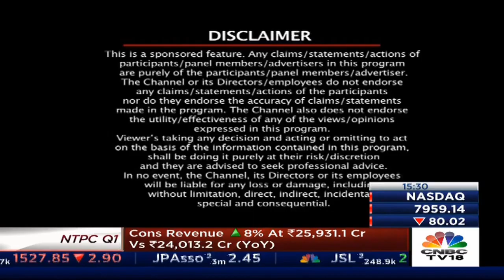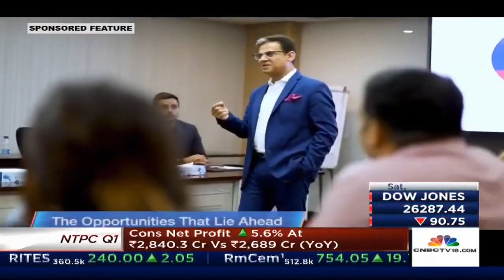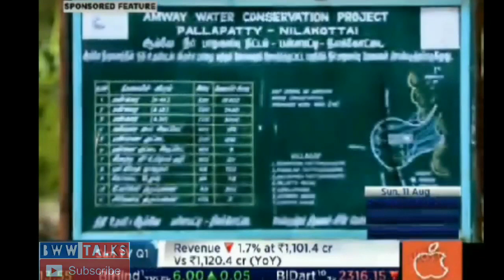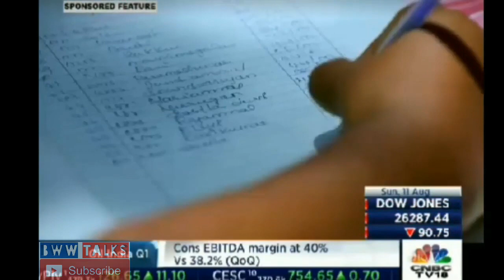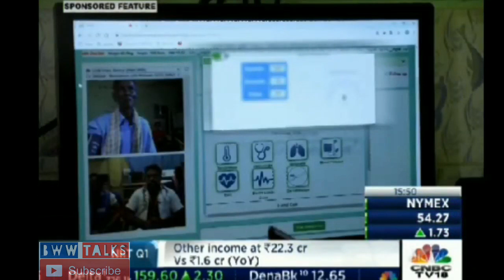Amway's Exciting Future Plans by Anshu Budhraja CEO Amway India on CNBC-TV18